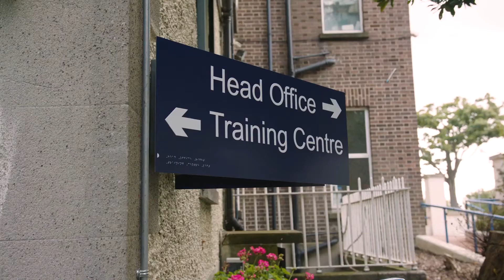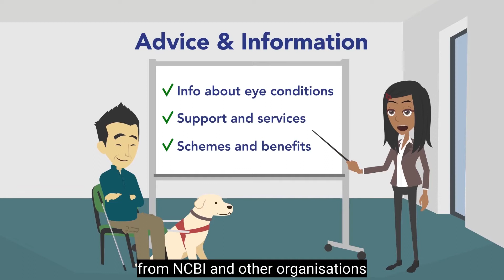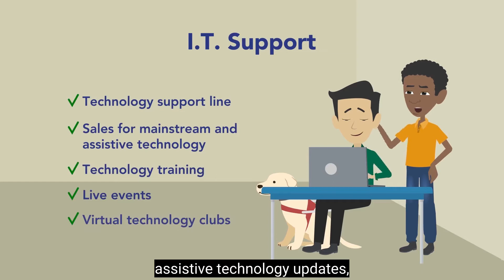The Vision Series Ep 1: A guide for Optometrists.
NCBI is delighted to announce the launch of The Vision Series this is an informational video series developed by NCBI to inform and promote the services that NCBI provide to those living with sight loss in Ireland. The first video available is there a guide for Optometrists. This will take Optometrists through how they can refer a client to the NCBI, we also hear from those who have benefitted from this service.